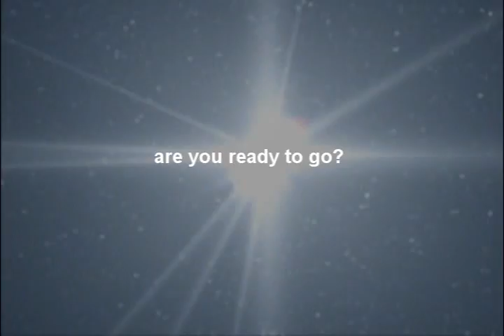Kulture Shock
KULTURE SHOCK live at The Kathedral Featuring Basti Artadi & Wolf Gemora of LOKOMOTIV June 24 , 2006 (Saturday) 19+

Doors open 8pm $15.00 only! It doesn't get bigger than this.. the train will be stopping once again here in Toronto to satisfy those thirsty for the real rock n roll experience. Also, this is your chance to grab their hit album "Rock N' Roll Death Toll". To open up this momentous event will be our very own local acts: Vultocazhe, Tripchord, Mustaynes, Out of Luck, Saddlestitch, Beware, and XBC. Don't miss out on this one.. Tickets are available now.